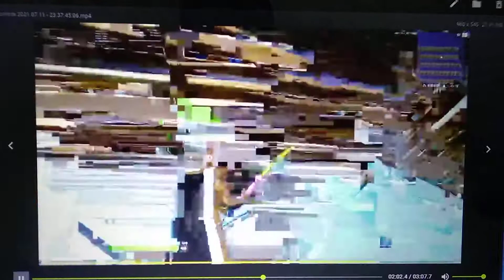CE NOUVEAU PC M'A DONNÉ DES AILES 🦋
like pls